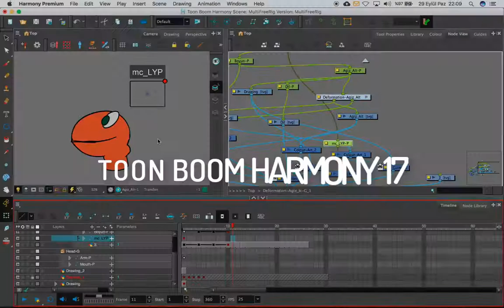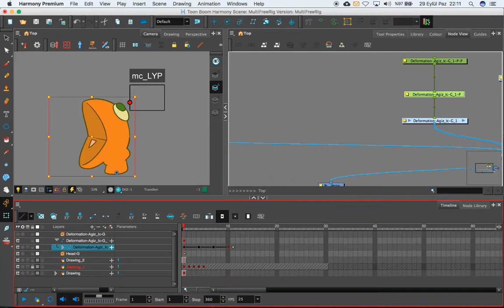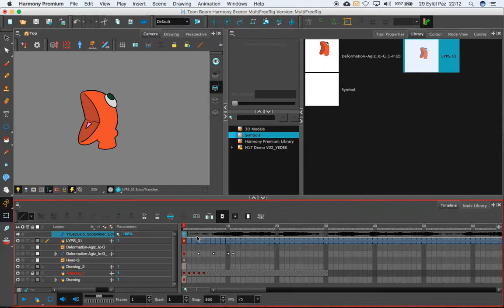Auto Lip Sync with Harmony by using Symbol